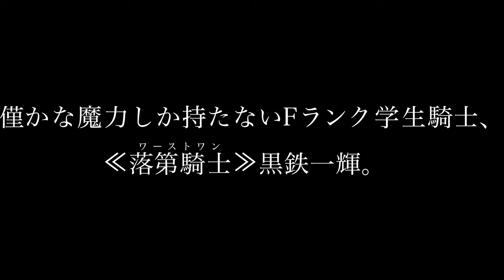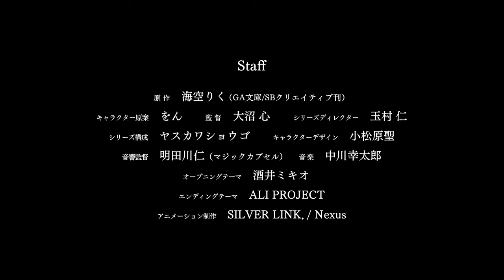ＴＶアニメ『落第騎士の英雄譚（キャバルリィ）』第二弾PV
ＴＶアニメ　２０１５年１０月　ＴＯＫＹＯ ＭＸ、ＡＴ－Ｘほか放送予定

■スタッフ
原作：海空りく（GA文庫/SBクリエイティブ刊）
キャラクター原案：をん

監督：大沼心
シリーズディレクター：玉村仁
シリーズ構成：ヤスカワショウゴ
キャラクターデザイン：小松原聖
色彩設計：山口真奈美
美術監督：古賀徹（スタジオ・ユニ）
３D監督：濱村敏郎（スタジオシャムロック）
撮影監督：廣岡岳（Nexus）
編集：坪根健太郎（REAL-T）
音響監督：明田川仁（マジックカプセル）
音楽制作：フライングドッグ
アニメーション制作：SILVER LINK．/NEXUS
製作：「落第騎士の英雄譚」製作委員会

オープニングテーマ：酒井ミキオ
エンディングテーマ：ALI PROJECT

■CAST
黒鉄一輝：逢坂良太
ステラ・ヴァーミリオン：石上静香
黒鉄珠雫：東山奈央
有栖院凪：浅沼晋太郎
綾辻絢瀬：小林ゆう
東堂刀華：金元寿子
新宮寺黒乃：東内マリ子
日下部加々美：相坂優歌
西京寧音：井口裕香
折木有里：橘田いずみ
兎丸恋々：Ｍ・Ａ・Ｏ
御祓泡沫：潘めぐみ
桐原静矢：松岡禎丞
倉敷蔵人：細谷佳正
黒鉄龍馬：有本欽隆  他

(C)海空りく・SBクリエイティブ／落第騎士の英雄譚製作委員会